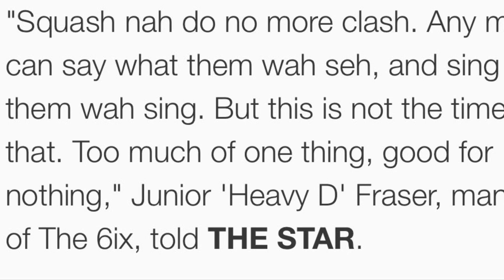Squash WITHDREW (White Flag) from the Clash with ALKALINE Because Of HEAVY D | Official Review 2019